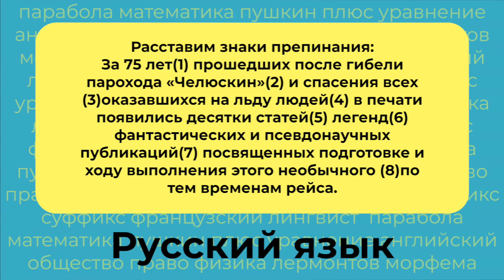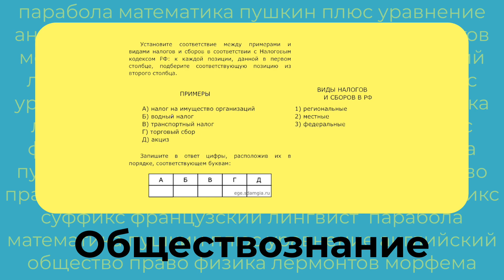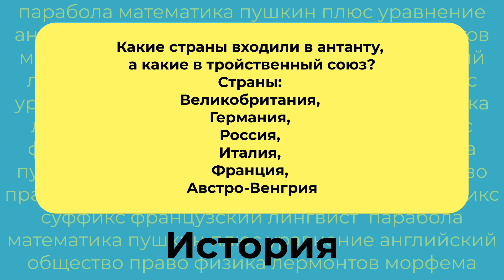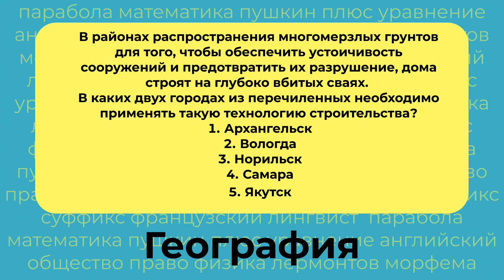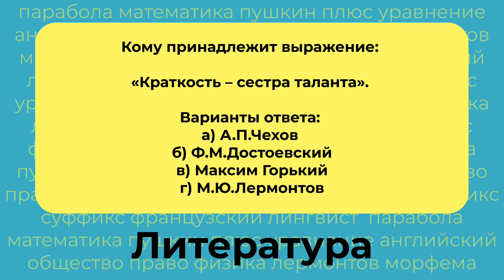Гум VS Физмат / 10в VS 10б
Вечное противостояние гуманитарного и физико-математического классов. Они сразятся в интеллектуальном поединке. Кто победит в этом выпуске?

Ведущая - Ксения Сенюшкина
Оператор - Виктория Исакова, Айсена Рожина
Монтаж - Ксения Сенюшкина
Обложка - Николай Фоменко

Тайм-коды:
0:46 - Русский язык
1:26 - Обществознание
2:04 - Математика
2:30 - История
4:03 - География
5:11 - Литература
6:41 - Что такое налоговый вычет?
8:54 - Что такое управляющая компания?
10:16 - Какие 4 документа должны быть у каждого совершеннолетнего россиянина?
11:38 - В какое время нельзя нарушать тишину и покой в Якутии?

Производство студии «31-й кадр»